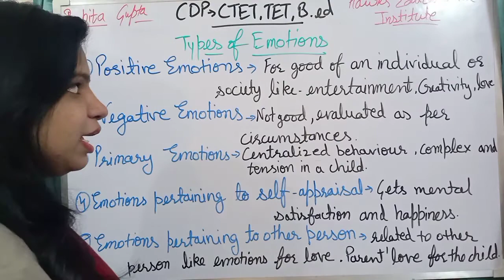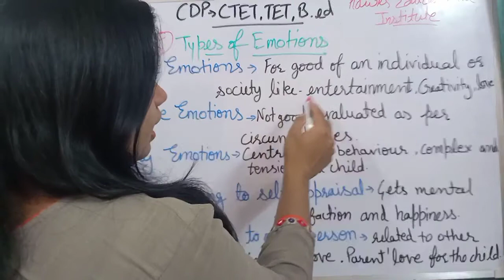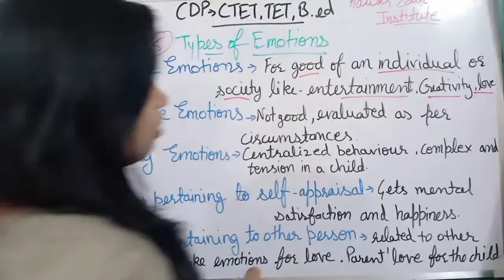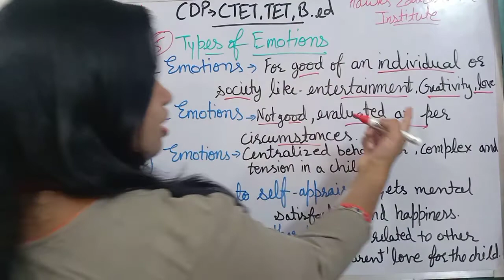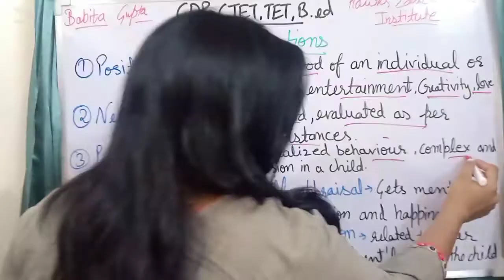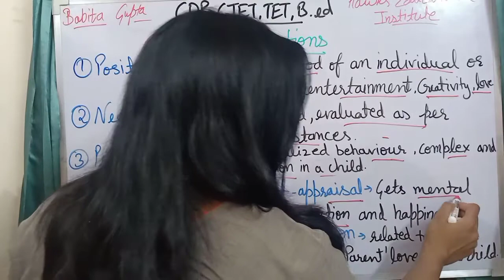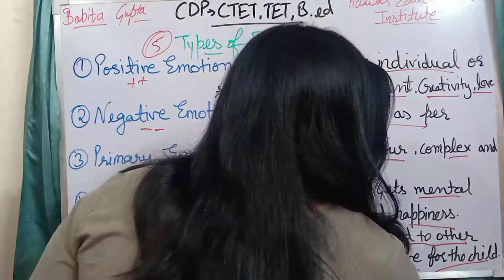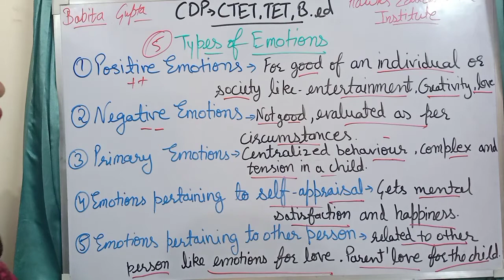types of emotions, emotional development, classes by babita gupta, hawks educational institute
cdp, ctet, b.ed, competitive exams classes by babita gupta
child development and growth
stages of development
growth and development meaning and differences

ctet paper 1 and paper 2 classes
b.ed first year classes
b.ed second year classes
b.ed first year paper 1 topics
preparation for tet
emotional development
physical development
intellectual development
b.ed first year important topics
ctet psycho important topics
uptet, htet preparation
babita gupta hawks educational institute
types of emotions